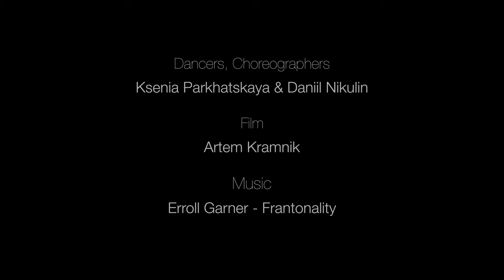Daniil & Ksenia "Frantonality"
New dance video production by Daniil Nikulin & Ksenia  Parkhatskaya to a fantastic tune by Erroll Garner "Frantonality".

Video by Artem Kramnik